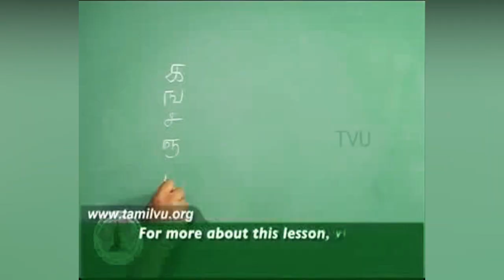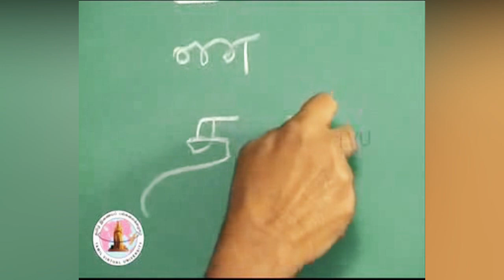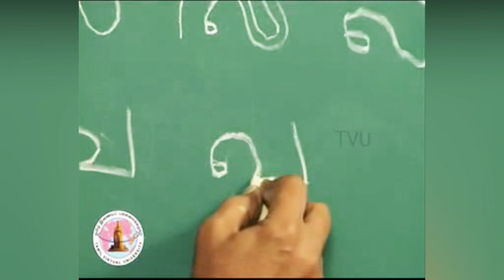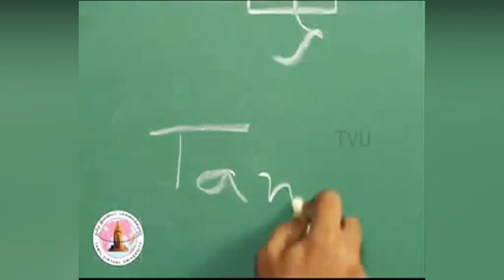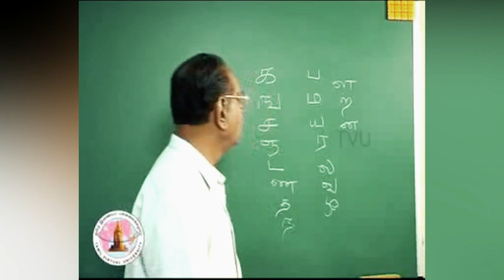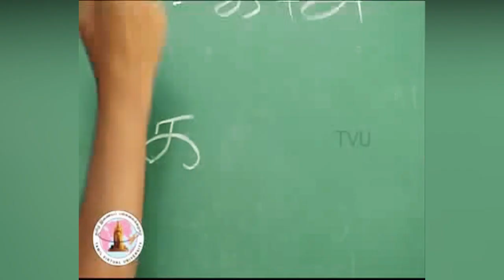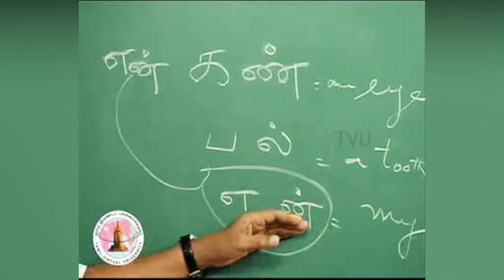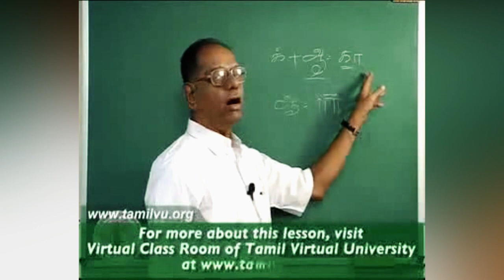Learn Tamil Through English for Beginners LESSON-2 | Learn Tamil Language Quickly